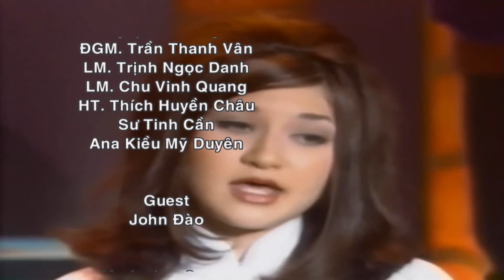091620 #3 | Điểm Báo | Tin Tức Buổi Sáng | VNATV